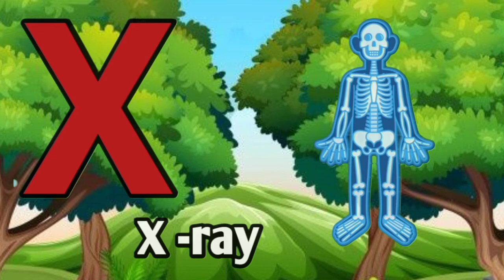A for Apple | B for Ball | C for Cat | ABC